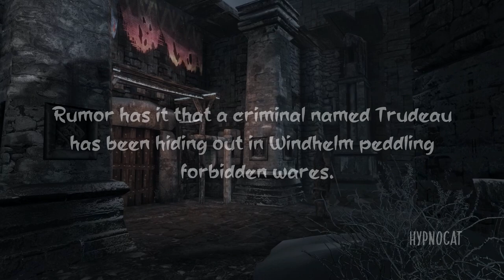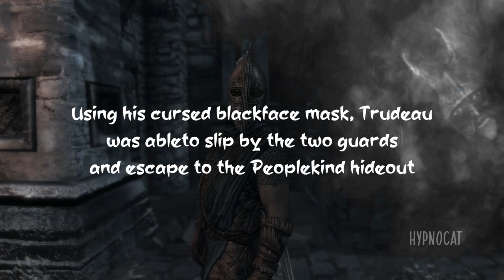Trudeau tries to sell FORBIDDEN wares to guard Pierre in Windhelm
Guard Pierre is about to get his first assignment to investigate a criminal named Trudeau who has been accused of peddling forbidden wares in Windhelm.  Will Trudeau escape? or spend the rest of his life in prison at the Cidhna mine?